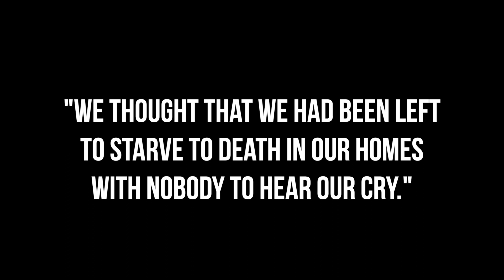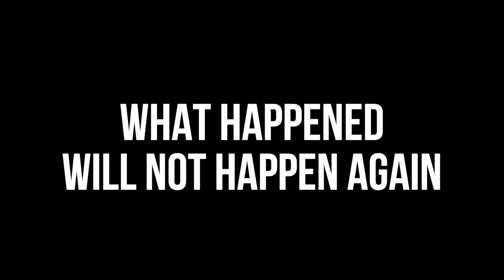Shutdown Starvation Campaign Video